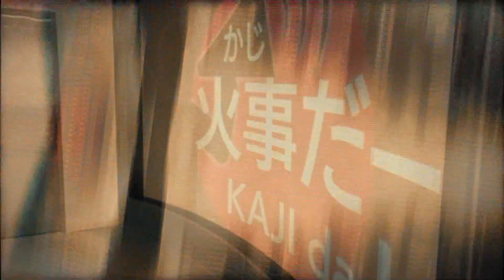世新新聞 國健署視察嘉義縣行動醫療及業務交流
112年3月10日 (五) 世新新聞

國健署視察嘉義縣行動醫療及業務交流

國民健康署長吳昭軍率團隊視察嘉義縣行動醫療及業務交流，由衛生局長趙紋華陪同，於水上衛生所參訪3+1行動醫療，透過雙向溝通了解地方推動衛生保健業務及困難，並對嘉義縣推動智慧醫療政策落實公共衛生三段五級定期篩檢，守護鄉親健康稱讚不已。